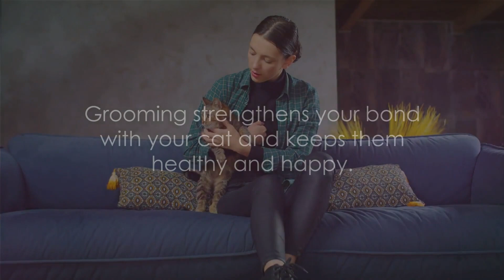Cat Care 101: Tips for a Happy and Healthy Feline Friend 🐱💕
Welcome to 'Cat Care 101: Tips for a Happy and Healthy Feline Friend' – your ultimate guide to becoming the cat’s favorite human! 🐱💕 In this comprehensive video, we'll equip you with invaluable knowledge and practical advice to ensure your beloved feline companion lives a life full of love, joy, and well-being. From nutrition and grooming to creating a stimulating environment and understanding your cat's unique needs, we've got you covered. Whether you're a seasoned cat owner or a newbie, there's something for everyone here. Tune in now and embark on a journey toward being the purr-fect cat caregiver! 🏡🐾